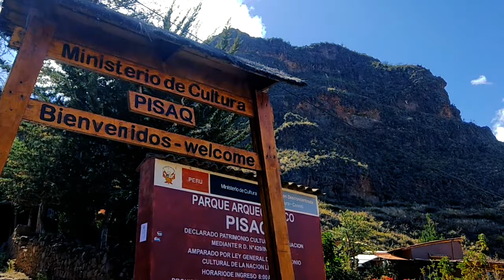Pisaq!! El no conocido...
Capitulo 89 - Pisaq, La ciudad Inca de la que nadie habla

Esta historia comienza llegando al ancestral pueblo de Pisaq, el pueblo de Pisaq es un pueblito tranquilo de ambiente tipo hippie, turístico. Pero también no muy conocido. Nos dirigimos hacia la entrada de la antigua ciudad de Pisaq o formalmente llamado parque arqueológico Pisaq Y empezamos a subir las escaleras camino a la ciudad ancestral.
Pero esperen, este recorrido lo hicimos en modo viajero, así que no subimos por las escaleras. Si quieren el camino fácil, les recomiendo estas escaleras, pero si quieren un camino donde hay naturaleza, bosque, ríos e increíbles paisajes, les recomiendo el modo viajero, aunque no les será nada fácil encontrarlo y menos subirlo.
Subimos por el camino adentrándonos hacia el bosque a un lado del rio y esto se ve como suena, hermoso. Después de una hora de camino aproximadamente pudimos apreciar a lo lejos la ciudad de Pisaq.
Ya estábamos cerca, aunque aun nos hacia falta un par de horas camino arriba, pero primero tendríamos que cruzar el rio.
Una vez habiendo cruzado el rio continuamos con nuestro camino cuesta arriba de la montaña.
Te puedes encontrar muchas cosas y esta vez nos encontramos a un ángel en forma de argentino tocando su guitarra solo en el campo, que me puso al tanto de varias cosas entre ellas que aquí en las montañas por lo empinado y altas que están, el sol se oculta muy rápido y temprano. Aproximadamente a las 5 de la tarde, cosa que no había tomado en consideración, también por último nos señaló el camino correcto hacia Pisaq (estas cosas pasan tan rápido, que muchas veces no dan tiempo de sacar la cámara y documentarlo, así que tendrán que tomar mi palabra por un hecho)
Hay muchas cosas que vi en el trayecto, rumbo a la ciudad mística de Pisaq pero por la sorpresa del momento, no me dio tiempo de grabar, si quieren saber que vi pregúntenme en los comentarios.
El argentino tenía razón y minutos mas tarde por fin llegamos a la ciudad de Pisaq, esto es solo una parte donde los Incas tenían sus huertos, la ciudad se encuentra solo algunos cientos de metros más adelante y arriba en la montaña.
Aun existe gente que viene hacer algunos rituales a estas tierras místicas y podemos ver los vestigios aquí.
A primera vista puede parecer una ciudad pequeña, pero la verdad es que todo alrededor de la cima de la montaña existen grupos de edificaciones, como barrios, por decirlo de una forma.
Seguimos subiendo hacia los edificios principales que son los que están en la cima de la montaña, ya para este punto el cansancio comenzaba a sentirse como es de esperar en estos trayectos.
Contemplamos la maravillosa vista que nos da este recorrido antes de llegar a nuestro destino final.
Hasta que por fin conseguimos la meta, la cumbre donde se encuentran las construcciones mas exclusivas y donde Vivian los lideres Incas de la ciudad de Pisaq y es fácil entender por qué vivían aquí, ya que desde aquí puedes observar todo lo que te rodea kilómetros a la distancia.
Una vez llegando a la cima de la montaña de Pisaq, aprovechamos para tomar la foto del recuerdo, y disfrutar de esta sensación de satisfacción de haber conseguido el objetivo en tiempo y esto nos da una sensación de felicidad, completa.
Y dígame mis Leones y leonas pueden ver la similitud con la ciudad de Machu Picchu. Por supuesto que esta ciudad es un poco mas pequeña pero las similitudes de estas dos ciudades Incas son innegables.
Una vez cumplido el objetivo, comenzamos nuestro camino de regreso, cansados pero contentos (como decimos en México, claro que sí)
En el camino de regreso y de bajada aproveché para hacer mi ritual de agradecimiento a la montaña por dejarme subir con bien, mostrarme espectaculares paisajes y aunque tuve una pequeña caída no paso a mayores, gracias a dios.
Hasta la próxima mis Leones y leonas, espero verlos pronto por aquí.